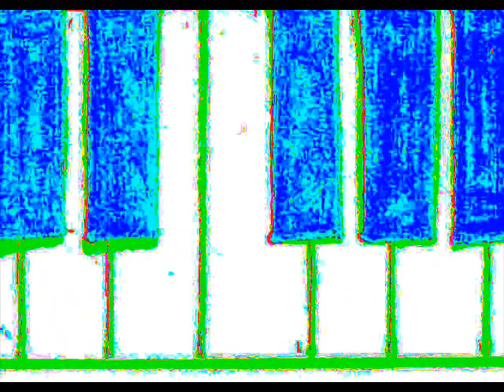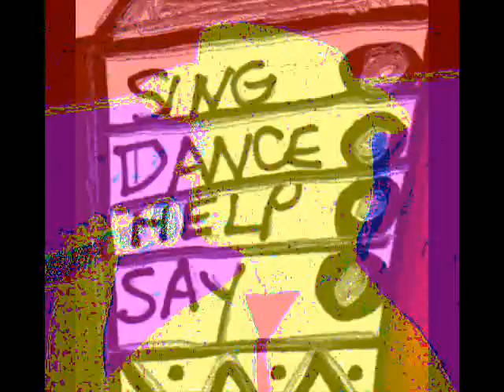THAT DON'T STOP ME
That Don't Stop Me by Shmaltzy:
"I want to help but I can't really help.
but That Don't Stop Me from doing it anyway"

                                                                                 by Shmaltzy

YEAH

I WANNA HELP BUT I CAN’T REALLY HELP
BUT THAT DON’T STOP ME
FROM DOING IT ANYWAY

I WANNA SING BUT I CAN’T REALLY SING

I WANNA GO WHERE I CAN’T REALLY GO

SOLO

WHAT I CAN’T REALLY SAY
I WANNA SAY
I WANNA SAY WHAT I CAN’T REALLY SAY
FROM DOING IT ANY WAY

I WANNA DO WHAT I CAN’T REALLY DO